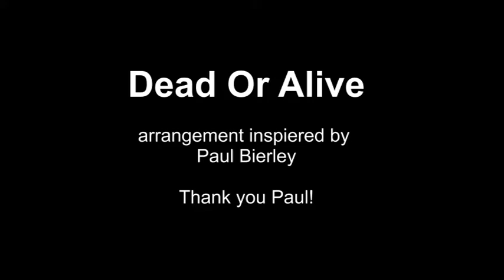Dead Or Alive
bassarrangement inspired by Paul Bierley